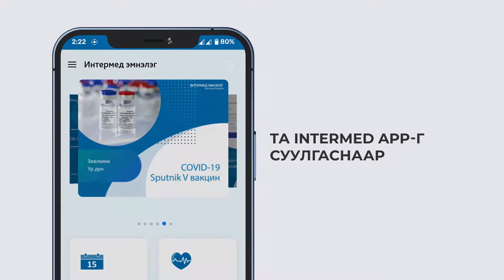Intermed App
📌 Интермед эмнэлэгтэй холбогдох, эмчийн цаг захиалах, төлбөр тооцоо хийх хамгийн хялбар шийдэл Intermed app 📲
Та Интермед мобайл аппликэйшныг суулгаснаар:
📲 Үзлэгийн цаг авах
📲 Төлбөр тооцоо хийх
📲 Үзлэгийн түүx харах
📲 Шинжилгээний xариу авах
📲 Бүх төрлийн шинжилгээ, вакцины мэдээлэл
📲 Эрүүл мэндийн зөвлөгөө, подкаст
📲 Сүүлийн үеийн мэдээ мэдээллийг цаг алдалгүй авах боломжтой. ✅
Та гар утсандаа Intermed app-г татаж суулгаад хүссэн үедээ байгаа газраасаа Интермед эмнэлэгтэй холбогдоорой. 🌎📲👩‍⚕️